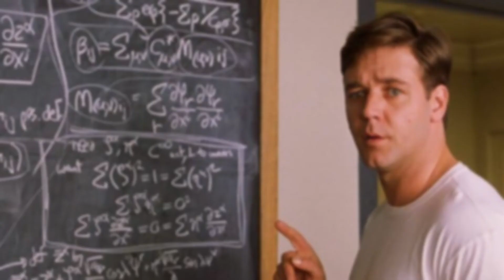Top 10 Best Hollywood biography movie 😱😱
Top 10 Hollywood biography movie list